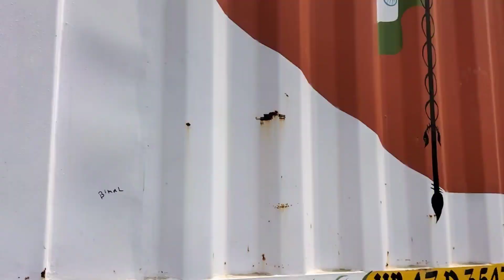Sarapnch ji ki Car Tuti 😳 #0365